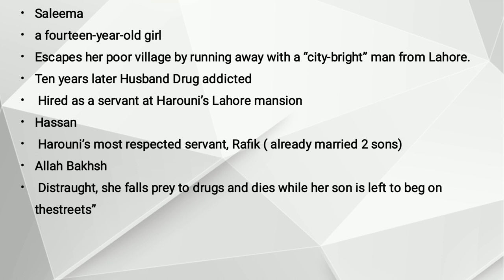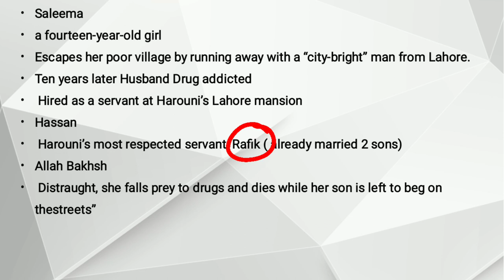In Other Rooms Other Wonders by Daniyal Mueenuddin | Saleema | Summary Explained in Urdu Hindi